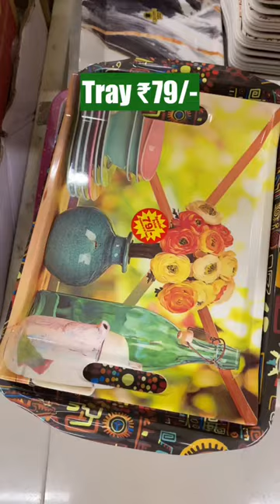😱Dmart Finds under Rs. 99/- 😍 Affordable Finds